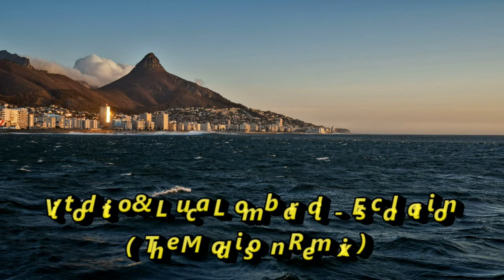Vitodito & Luca Lombardi - Escalation (The Madison Remix) [HD]